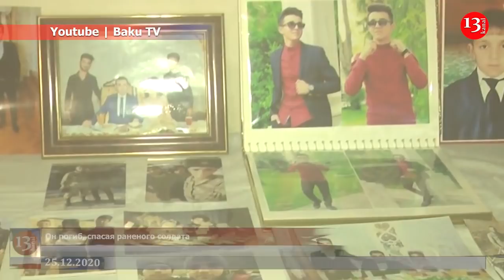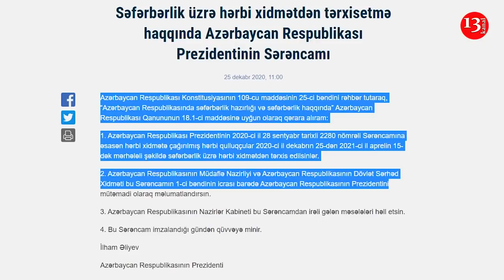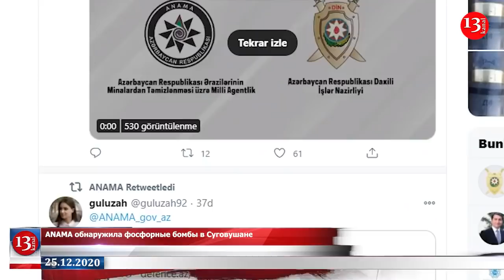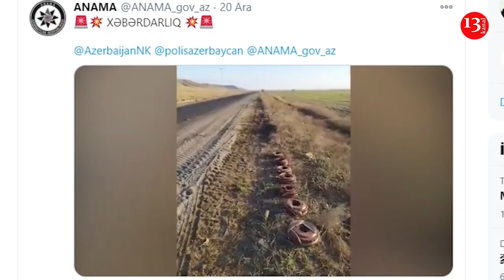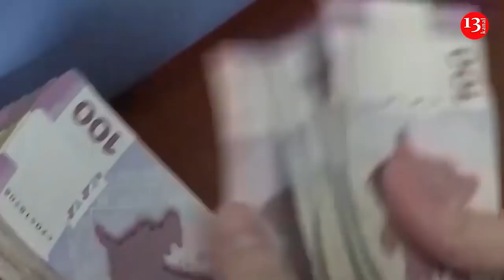Под контроль Азербайджанской армии перешли стратегически важные высоты